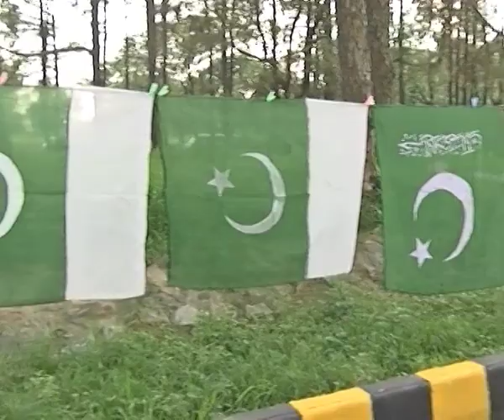14 August stalls Islamabad report Saba Bajeer 24 News